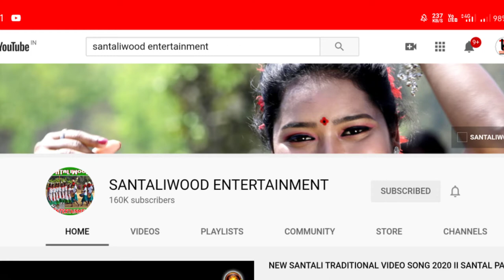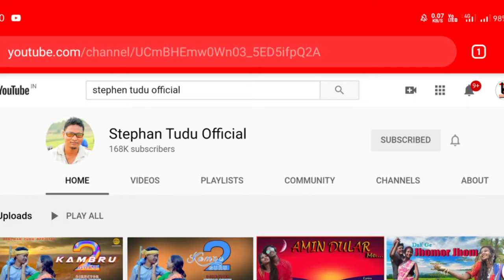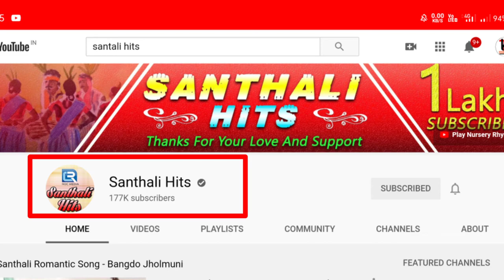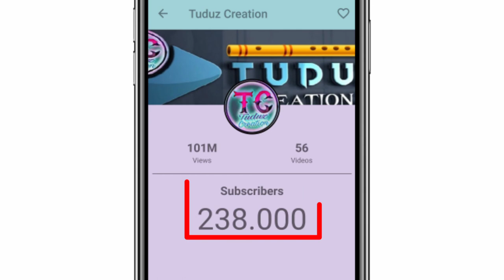Top 10 santali yotube channel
Nowa vedio do Top 10 santali yotube channel edi kate kana.2020 serma renag August chando re korao huy akana.Niya chando re nit dhabij te jahay ren jaha tina Subscribers menag akad ko a,ona ko tula jokha kate ge Rank do korao huy akana.Tayom daram hoyto okoy, okatag channel subscribers ko okalekai jasti edi ko a,onka ge unku ag Rank ho tay barti edig a.Nowa nit jaha bon nel nam eda nowa do niya chando re okoy ren justi subscribers menag ko onka ge Rank akada. Top ten santali channel re
1/ Tuduz Creation
2/Santali kids
3/Ram Mardi
4/Dular Sandesh
5/Santali Hits
6/(a)Chotura Tudu
    (b) Tiriyo Music Company
7/Stephen Tdu
8/(a)Santaliwood Entertainment
    (b)Dhani Marandi Officials
9/Santal Rusika
10/Tom Murmu
11/Raj vedi
12/(a)Ram Murmu
(b)Dingra Boyz
13/Guddy Hembram Official
14/Singrai Saren
Please.
Tabon pe
... Tabon pe.

Top 10 santali Youtube channel
Santali Youtube channel